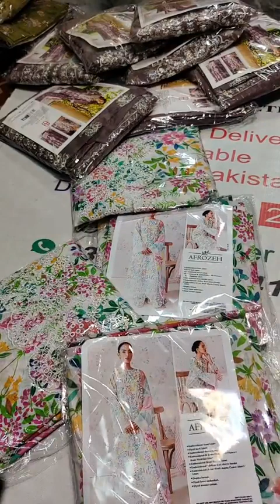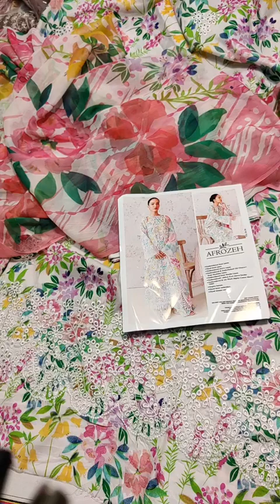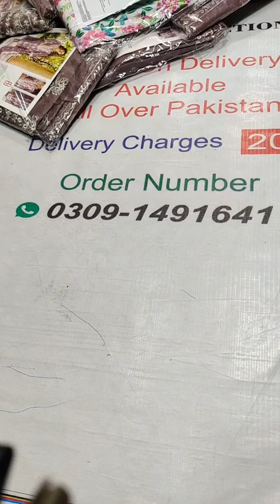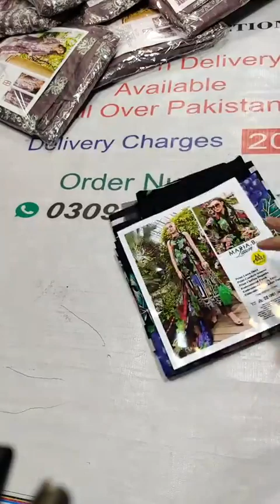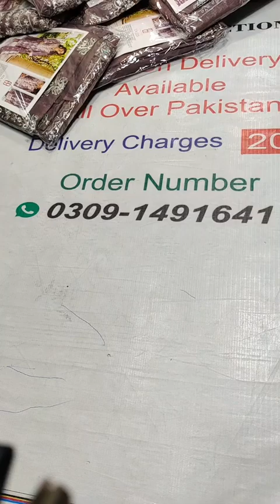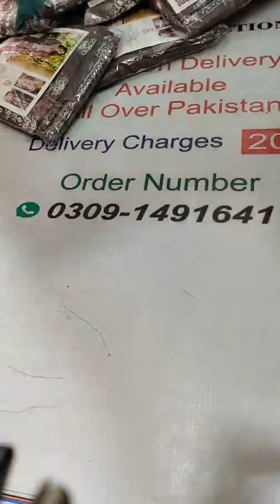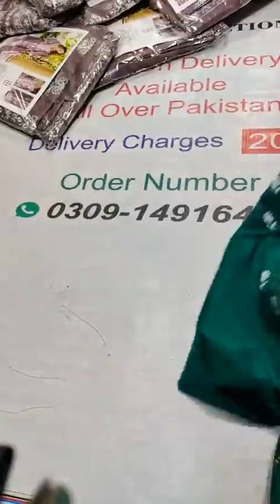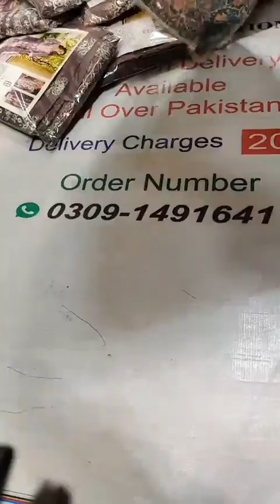Charizma new collection 2024#charizma eid collection#charizma online sale#charizma sale online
ChariZma sale end of season with beautiful dress designs for girls available now

sobia Nazir silk